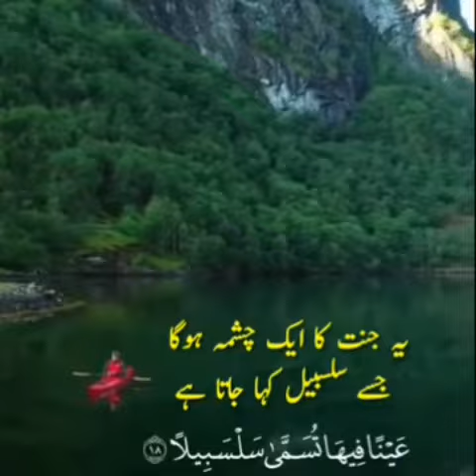QURAN BEAUTIFUL RECITATION - QURAN WHATSAPP STATUS